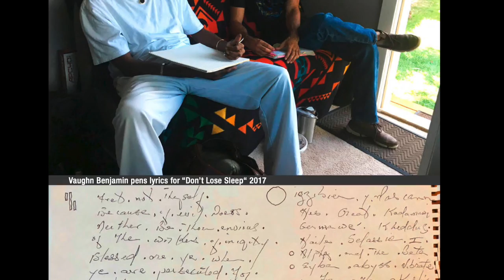AKAE BEKA/MIDNITE ANTHOLOGY PART III : LIVITY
65 min of AKAE BEKA songs for Livty
1. HEALING ZION PLACE - RASTAR RECORDS 00:00
2. INCLINE - RASTAR RECORDS 03:35
3. LAW - MYSTIC VISION 09:21
4. FORS AKE - MYSTIC VISION 11:55
5. FEEDIN EEN - MIDNITE BRANCH I 14:46
6. FALLA GAD - RAS L 18:42
7. WEATHER THE STORM FEAT. RAS BATCH - I GRADE RECORDS 23:32
8. RASTAFARI LEAD THE WAY - I GRADE RECORDS 29:38
9. PIRANHA (COME TO FEED) - I GRADE RECORDS 34:19
10. RESPECT DEM EEN - RASTAFARIA 37:44
11. LIVITY - RASTAFARIA 42:12
12. ALL MY LIFE - I GRADE RECORDS 47:30
13. SHINE - RASTAFARIA 51:42
14. JEWEL INA AFRICA HORN - I GRADE RECORDS 55:20
15. REALA LAW - LUSTRE KINGS 01:00:00